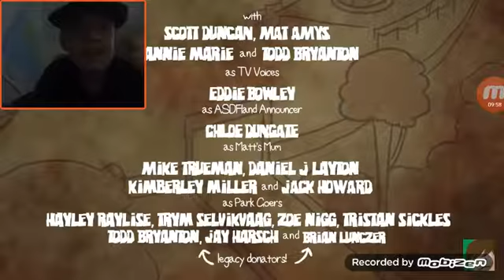Amtrakdude 1975 Reacts to FUN DEAD